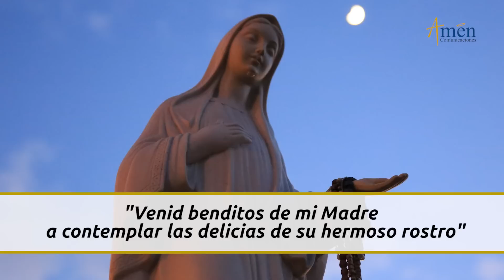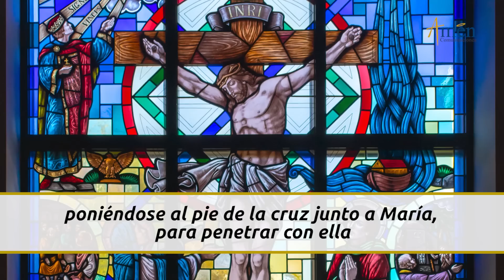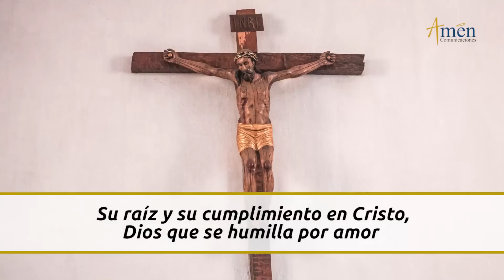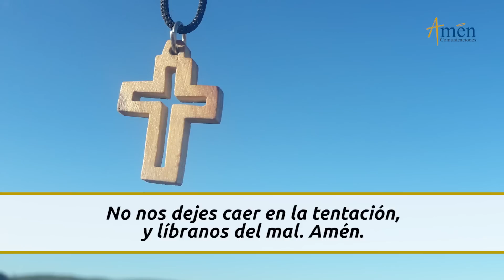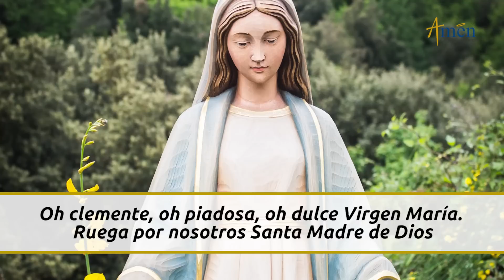Novena Virgen del Rosario l Dia 7 l Padre Carlos Yepes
te invitan a orar con nosotros